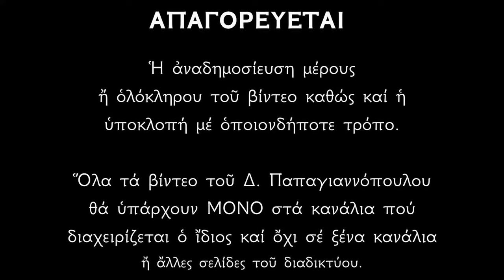🌸 Όποιος ακούσει τρεις φορές το ΑΠΟΛΥΤΙΚΙΟ ΤΟΥ ΑΓΙΟΥ ΕΦΡΑΙΜ, θα λάβει ότι του ζητήσει !!!